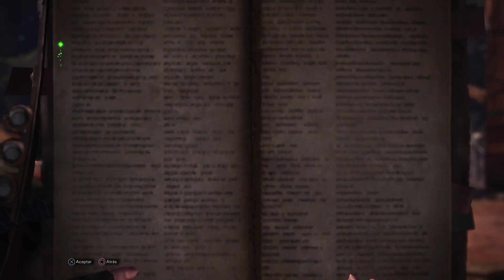MONSTER HUNTER WORLD #4 A LA CAZA DEL PUKEI-PUKEI | GAMEPLAY ESPAÑOL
Monster Hunter: World presenta un ecosistema vivo en el que los jugadores toman el papel de un cazador que busca y acaba con feroces bestias en palpitantes batallas que se desarrollan en un inmenso terreno en constante evolución.

►Si queréis conseguir títulos a buen precio no dudéis en visitar esta página con descuentos increíbles!

Mi pc.
►Procesador: Intel core I7 6700k.
►Placa base: MSI gaming M7 Z270.
►Tarjeta gráfica: Gigabyte gtx 1080 G1 gaming.
►Memoria RAM: Gskill trident z 24gb 3000mhz cl15.
►Fuente de alimentación: EVGA supernova G2 80 plus gold.
►Torre: Cooler Master Mastercase pro 5 edición Nvidia.
►Refrigeración: NZXT Kraken X42 140mm.
►Disco duro del sistema: intel M2 600p 256 GB.
►Disco duro de juegos: Sandisk SSD 480g.
►Monitor: pg278qr de Asus.